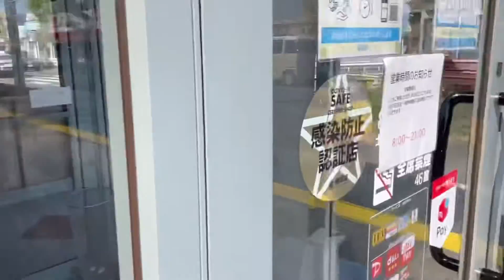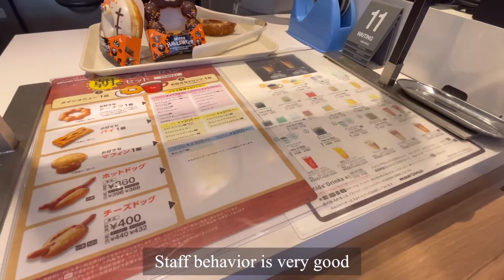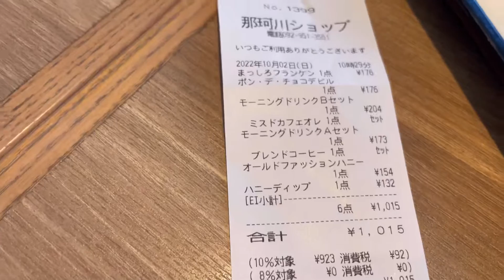Is “Donuts” cheap or expensive in japan 🇯🇵